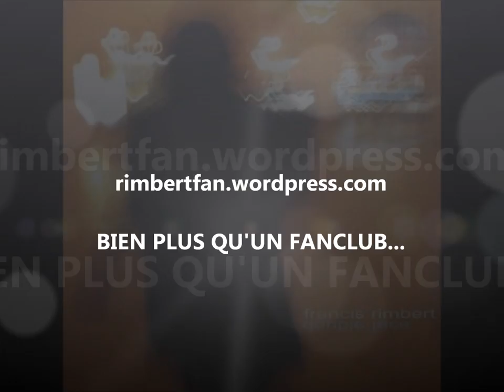Teaser Evénement Fan Club Francis Rimbert